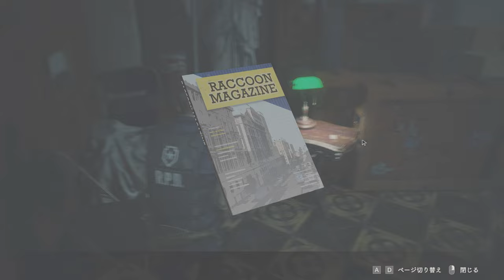恋はいつでもハリケーン、再開できるかレオンとクレアPART3【バイオハザードRE2】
テンション超低いけど、淡々とゲームは進んでるんで良し！